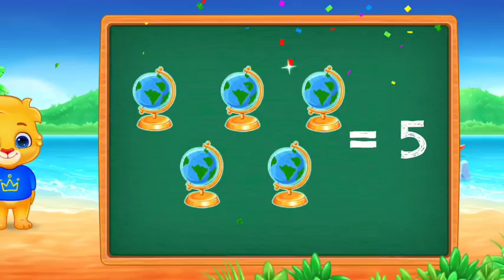kids video ! kids eduction ! बिल्ली कितना है ! Billi vs baccha kitna hai ! kids video 2024 !!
🌈 Welcome to a world filled with fun, laughter, and learning! 🌟 Join us on an incredible adventure in our latest video, "Billi Aur Baccha Ka Khel" - a captivating educational journey designed especially for our young friends! Perfect for kids of all ages, this video promises an engaging and delightful way to learn about numbers, friendship, and the joy of discovery. 🐱🧒💡

Our colorful and animated video is perfect for preschoolers, kindergarteners, and early elementary-aged children who love to learn through play. Whether it's discovering how many, exploring basic math concepts, or simply enjoying the antics of a playful cat and a curious child, there's something for every little learner.

📚 What You'll Learn:

Counting skills: Find out "Billi Aur Baccha Kitna Hai?" in a fun and interactive way!
Friendship values: Watch the heartwarming interactions between our furry friend and the cheerful child.
Curiosity and exploration: Encourage your child's natural desire to explore the world around them with engaging storylines and vibrant animations.
🎥 Why Watch?

Educational Content: Crafted by educational experts, our video aligns with early childhood learning standards to ensure a meaningful learning experience.
Engaging Animations: With bright colors, friendly characters, and lively animations, we capture the imagination of young minds, making learning an enjoyable experience.
Safe Viewing: Our content is family-friendly and safe for children, giving parents peace of mind while their little ones explore, learn, and grow.
Your support helps us create more wonderful videos for kids!
kids videos
kids
kids songs
for kids
kids videos for kids
kids education
songs for kids
kids entertainment
kids cartoon
kids song
science video for kids
kids video
kids animation
1hr kids video
kids music
kids video songs
kids tv
kids fitness video
kids pop
abc video for kids
kids dance music
learning video
five kids
🔔 Stay Updated!
We regularly upload new videos that are packed with educational themes, fun stories, and engaging activities for kids.

📢 We'd love to hear from you! Share your thoughts, learnings, and smiles with us in the comments section below. Let's make learning a joyful journey together! 🌟

We share tips, activities, and behind-the-scenes fun to keep the learning going beyond the screen.

Embark on this joyful learning adventure with "Billi Aur Baccha Ka Khel" and watch your little ones learn, laugh, and grow. Play, learn, and giggle together with our kids' video 2024! 🎉✨